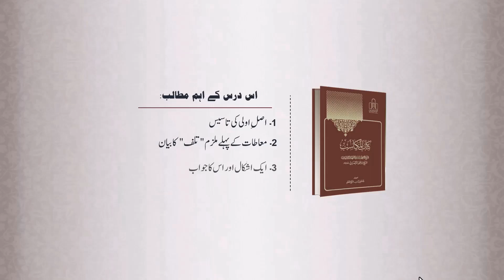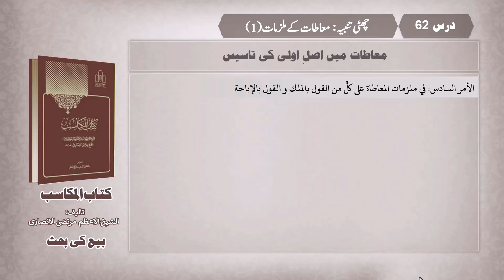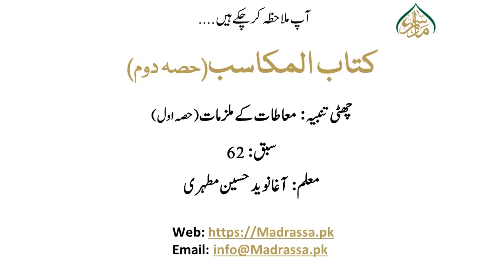مکاسب حصہ دوم، سبق:62 چھٹی تنبیہ: معاطات کے ملزمات(حصہ اول)/62:Makasib part 2 Lesson